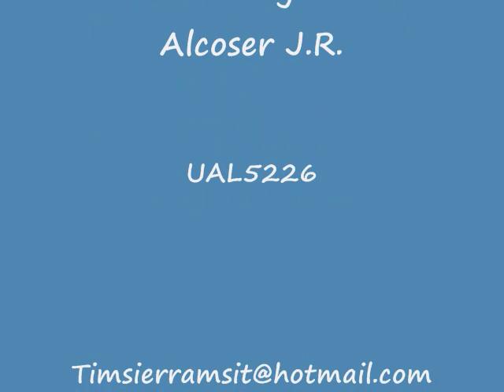Flying in Embraer Brasilia 120 Turboprop (KPSP~KLAS)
Watch the engine startup, taxi, takeoff, flight, landing and entrance into the KLAS airport on the United Airlines Express Flight #5744 from Palm Springs International Airport to McCarran International Airport in Las Vegas.

Moderate to heavy chop out of KPSP  as we cross  the windmill field/interstate 10. The heavy winds from the ocean flow through this narrow gap between Mt. San Jacinto and the San Bernardino mountains like a wind tunnel making them an ideal spot for the famous Palm Springs windmills and a bumpy experience for flights having to cross perpendicular and deal with constant heavy crosswinds.

United Express has since stopped virtually all flights with the Embraer 120 as they slowly modernize their fleet to CRJ 200's. Was thankful I had the opportunity to fly on these amazing aircraft. Probably my favorite aircraft of all.

United has since